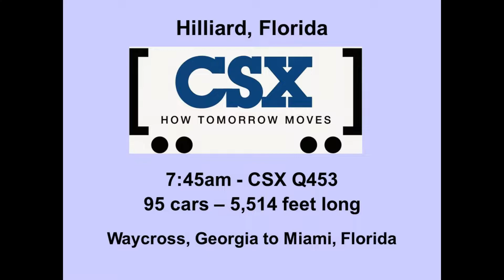08/13/2020 Crawford, Hilliard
08/13/20 NS & CSX at Crawford, Hilliard